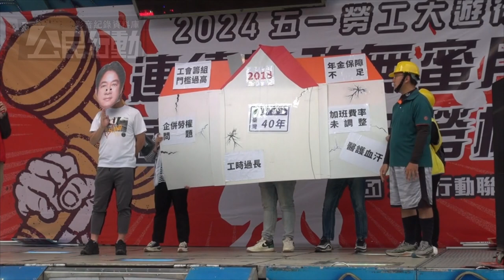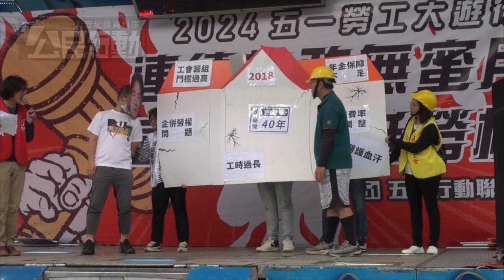2024.05.01 2024五一勞工大遊行 五千勞工要求國會修法挺勞權